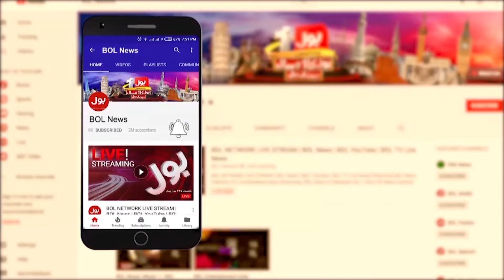Mazhabi Takreeb May Bhagdar Mach Gaye | 116 Afraad Halaq | Breaking News